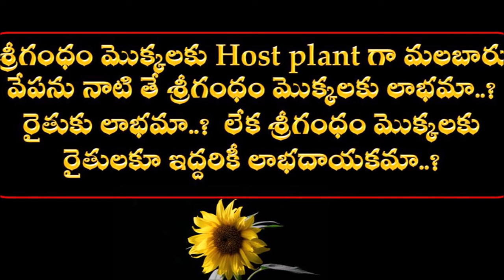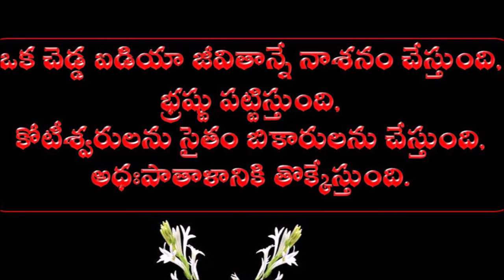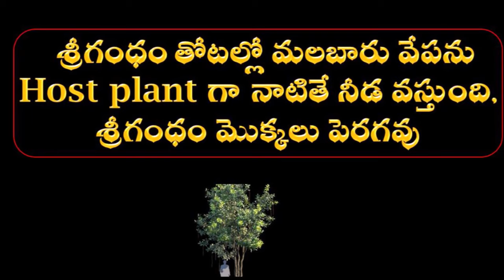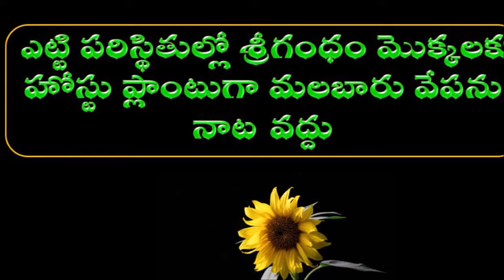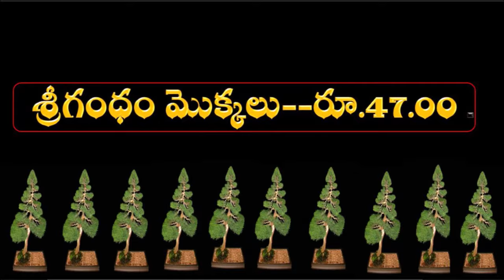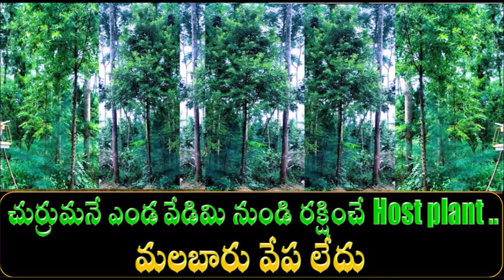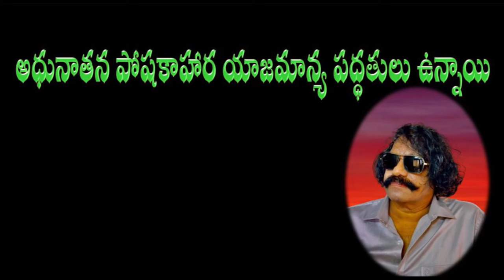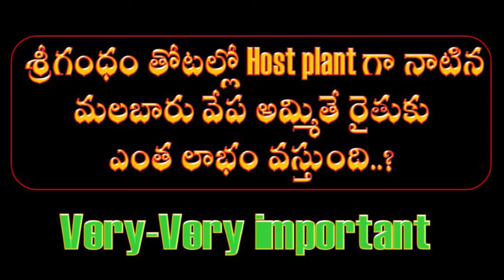శ్రీగంధంతోటల్లో నాటిన మలబారు వేపను నరికివేస్తే..? B. Sudhakar Reddy 9248574429 ; 8099086459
శ్రీగంధంతోటల్లో నాటిన మలబారు వేపను నరికివేస్తే...? ఏమతుంది..?
శ్రీగంధం మొక్కలకు లాభమా..? లేక నష్టమా..?
అనే విషయాన్ని కూలంకషంగా ఈ విడియోలో వివరించాము. రైతులు శ్రీగంధం మొక్కలకు హోస్ట్ ప్లాంటుగా నాటిన మలబారు వేపను నరికివేసిన తర్వాత భారీగా నష్టపోయిన శ్రీగంధం తోటలను ఐదింటిని ఈ విడియోలో చూపించాం.